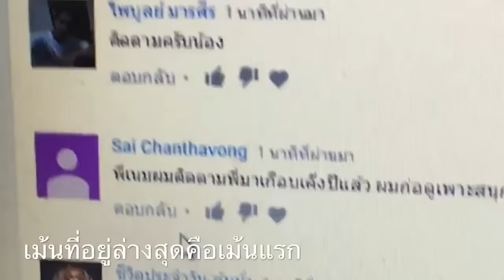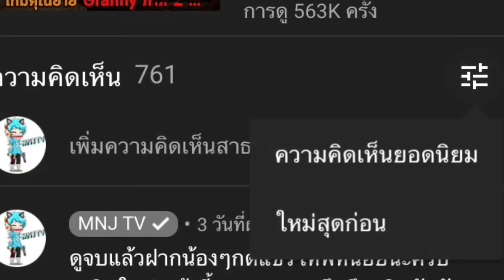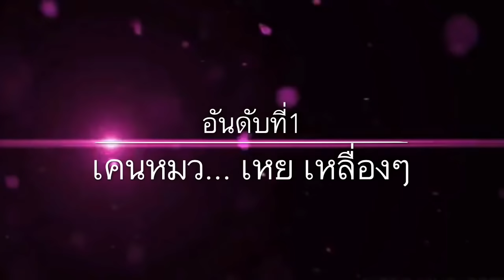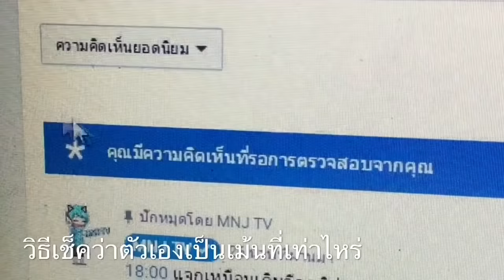5อันดับ จุดซุ่มแปลกๆที่คุณอาจจะไม่รู้ เกาะสวรรค์Garena free fire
5อันดับ จุดซุ่มแปลกๆที่คุณอาจจะไม่รู้ ในเกมGarena free fire
ช่องจัดอันดับเกมFreeFireนึกถึงคลิปสาระฟีฟายนึกถึงMNJ TV
กดติดตามแล้วไม่แจ้งเตือน กดเลิกติดตามแล้วกดติดตามกดกระดิ่งใหม่
(แจ้งเตือนรีบเข้ามาคอมเม้นเดียวไม่ทัน)

เฟสบุ๊ค Wutthichai Rakwong
เพจ MNJ TV

🎄คลิปเต็มของแต่ละคลิป🎄
อันดับที่2 M500โปรเพลย์เยอร์(ยิงตกร่ม)

(กดเข้าไปติดตามแฟนเพจเพื่อรู้เวลาลงคลิปของทุกวัน)
ลิ้งเพจMNJ TV
ลิ้งเฟสส่วนตัว Wutthichai Rakwong
(หากลิ้งใช้ไม่ได้ให้เข้าไปที่ค้นหาแล้วพิม MNJ TV เพื่อเข้าแฟนเเพจ)
(หากลิ้งเฟส ส่วนเข้าไม่ได้ให้ ค้นหาชื่อ Wutthichai Rakwong )

💦FB.แอดเข้ามาได้นะครับ

Wutthichai Rakwong (พี่เนมMNJ)

แฟนเพจลิ้งมีปันหานะครับ เข้าเฟสแล้วค้นหาแทนนะ
MNJ TV

🇹🇭ชื่อในเกม
Free Fire: CGGGXMNJTV
ROV: [NVD]•Mr.Name
CD: NameMNJ
Pubg :Mr.NameMNJ

ว่างไงไอพวกชอบส่องแท็กชาวบ้าน เหอะๆอย่ากระตุกยิ้ม ดีมาก ยิ้มต่อได้